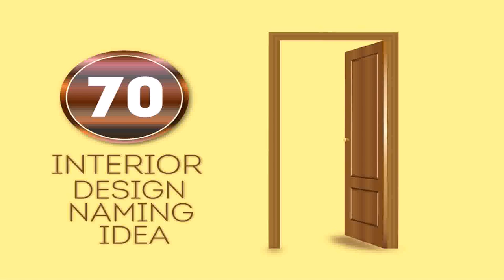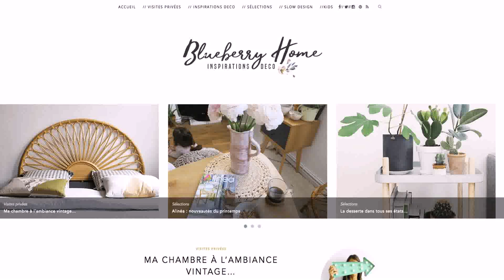Best Home Interior Design Blogs India